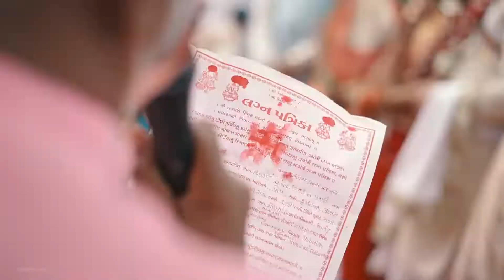wedding teaser 2022 ll Bittu Chauhan Photography II Studio Photo King